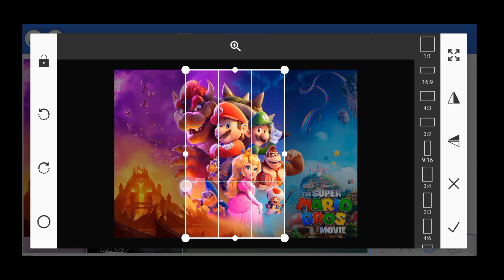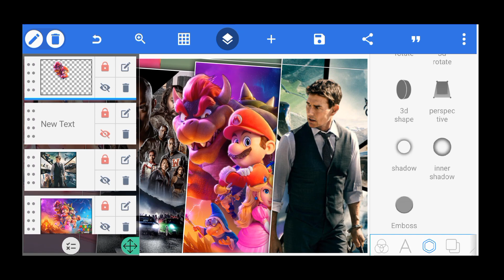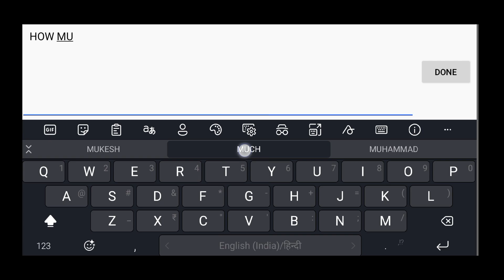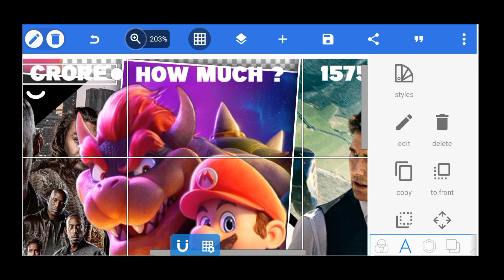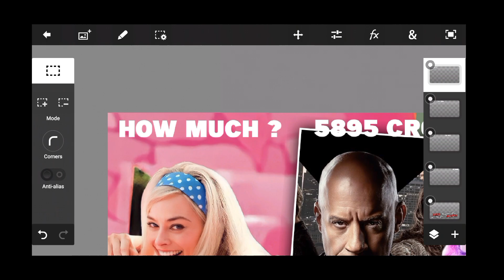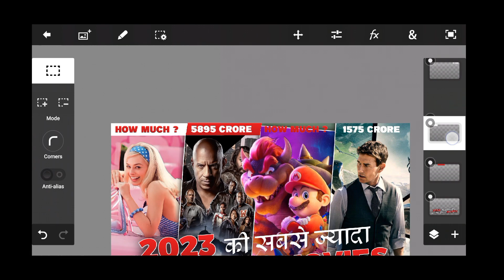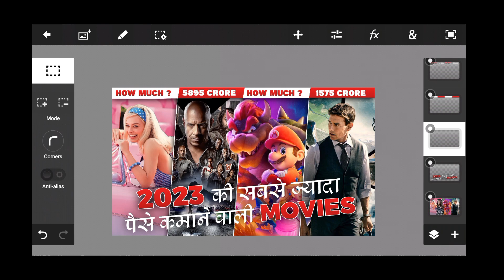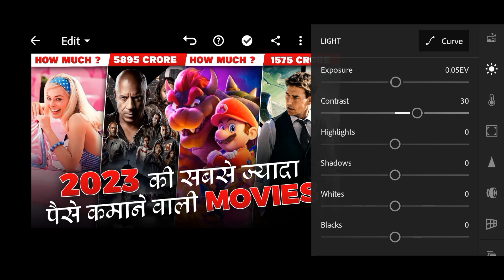how to make movie review thumbnail for movies gross collection in ps touch & pixeLab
how to make thumbnail like pj explained
how to make thumbnail like pj explained in mobile how to make thumbnail like pj explained in canva

Time Stamps :

Hollow bells
jungle mission
illusions
Drop

Note:The images and music i used doesnot belongs to me.The Materials i used are copyrighted.I just edited and published for entertainment. All rights to above Music label and No copyright infringements intended.